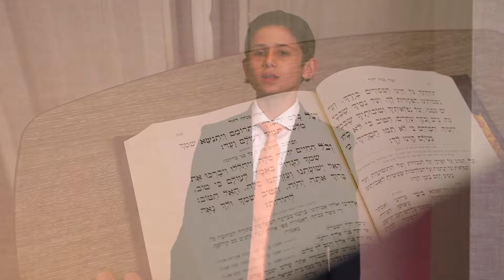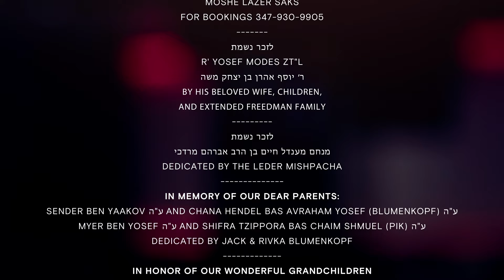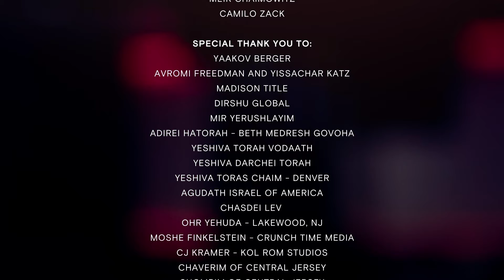Nekadesh: Living Kiddush Hashem feat. Moshe Lazer Saks (Official Music Video)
Credits:

Produced By: Mint Media
Composed by: Malky Giniger
Music Produced & Arranged By: Hillel Kapnick

Featuring:
Yehudah Yosef Cooper
Yaakov Berger
Avromi Freedman and Yissachar Katz

Directed & Produced By: Moshe Shindler, Moshe Niehaus
Lead Editor: Devorah (Parnes) Loeb
Special Effects: Mordy Fisgus, Jeremy Lewis
Executive Producers: Rabbi Shraga Freedman, Rabbi Yaakov Giniger
Mint Media Production Team:
Senior Production Manager:
Moshe Niehaus
Rivky Leibenstein
Devorah (Parnes) Loeb
Usher Weldler
Special Effects:
Mordy Fisgus - CCO/Director of Special Effects
Jeremy Lewis - Associate Director
Shayna Goldman- Associate VFX Editor
Cinematography:
Zachary Snygg
Ephraim Weil
Fabian Alicastro
Moshe Finkelstein
Camilo Zack
Lighting & Set Design:
Zachary Snygg
Moshe Finkelstein
Meir Chaimowitz
Camilo Zack

Special Thank You to:
Yaakov Berger
Madison Title
Dirshu Global
Mir Yerushlayim
Adirei HaTorah - Beth Medresh Govoha
Yeshiva Torah Vodaath
Yeshiva Darchei Torah
Yeshiva Toras Chaim - Denver
Agudath Israel of America
Chasdei Lev
Ohr Yehuda - Lakewood, NJ
Chaverim of Central Jersey
Shomrim of Central Jersey
Lev Rachel Bikur Cholim
Aisle 9
Pizzalah
HT Busing
Ruvi & Penina Shindler